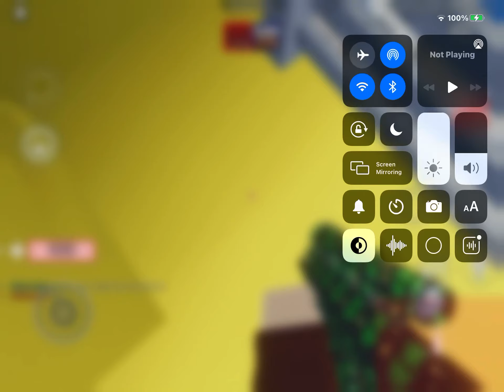not bad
thx to diamondyayeet